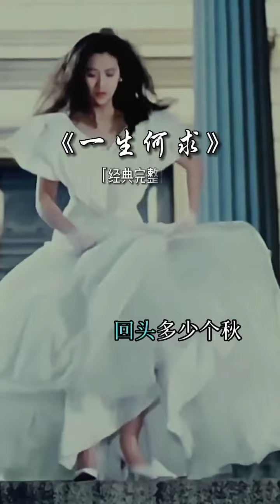太爱那个年代男星了，帅而不娘，干净儒雅，啧啧现在很难找到这种感觉了#创作灵感#陈百强#一生何求#粤语经典#经典老歌